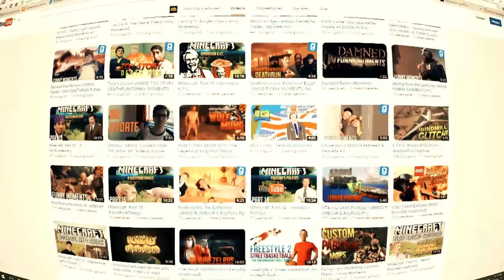Gevangenis bewaker FAALT (GMOD Met The Crew #44)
☼ LEUKE VIDEO?

»» ABCAPS ««

¤ Wil je ook zo'n exlusieve ABcap? Kijk dan op (Exlusieve design by Alexander Büttner).

»» OVERIG ««

»» AFSPEELLIJSTEN ««